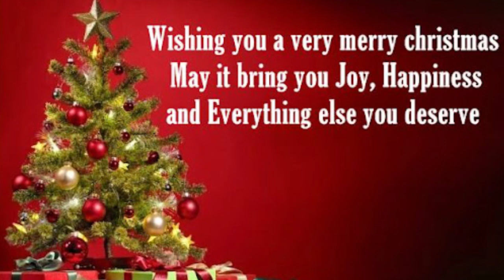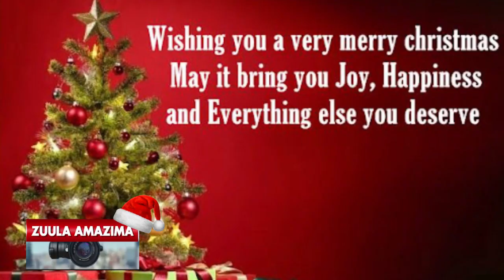EKILI KU ZUULA AMAZIMA KISA KINEGGULA ABANTU BAJUMBIDDE OKUSINDIKILA ABAGALWA BABWE MESSAGE ENFUFU